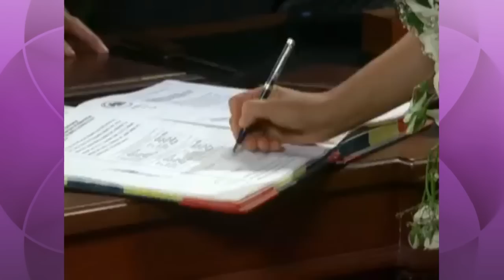Cuidado Com o Anjo | Omar e Branca se casam e vão morar na fazenda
Novela: Cuidado com o Anjo (Cuidado con el ángel)

Cena: Omar (Leopardo) vai atrás de Branca e pede a ela para não sair do país, Omar se compromete com Branca e eles planejam o casamento, logo depois se casam e vão morar na fazenda (...)

Video HD: (720p 30fps)